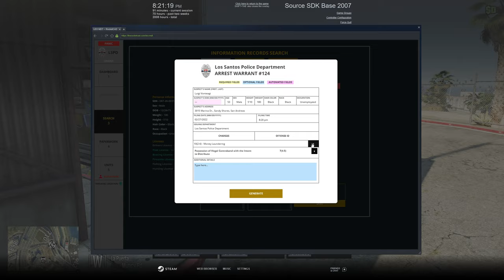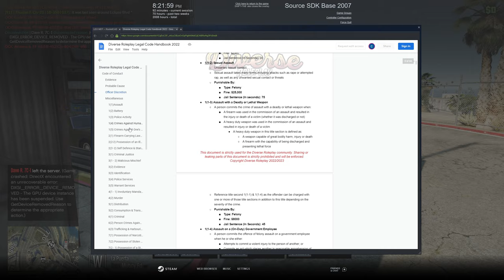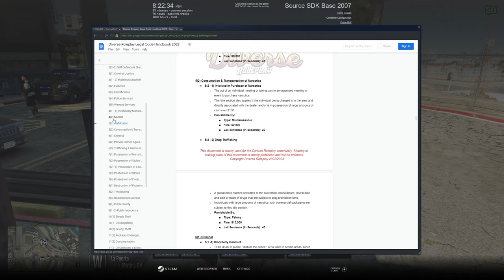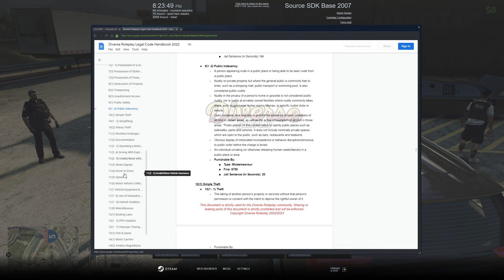Police Raid | Diverse Roleplay (DVRP)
Welcome to today's video we had that police raid that we talked about in the last video.

1. Ensure you meet all joining requirements.
2. Read through our frequently asked questions before proceeding with an application.
3. Ensure you have joined the DVRP Fan Server.
4. Go to Joining Process
5. Fill out an application
6. Complete the application with your best effort, honesty, and ability. Ascertaining that you provide accurate personal information, select your selected department, and accept the disclaimers and rules.
7. Wait for a response via a public outrreach member. Then, you will receive information about an interview server and you will have access to a channel in the fan Discord (request-an-interview), where FTOs/FTAs will ping the accepted role when they are doing interviews.

Documents:
Conservancy